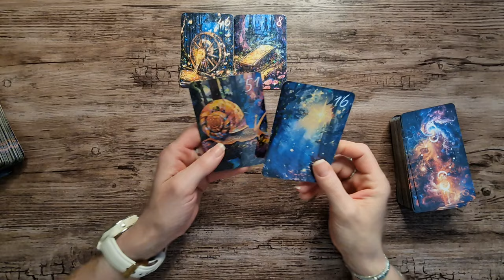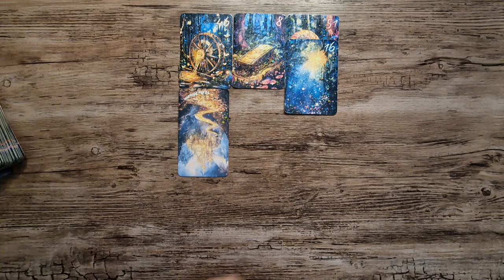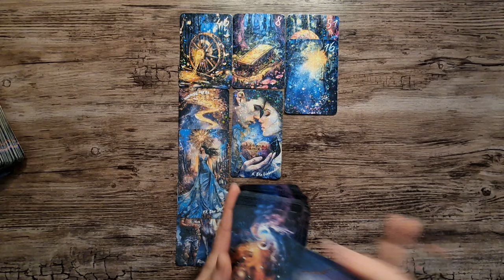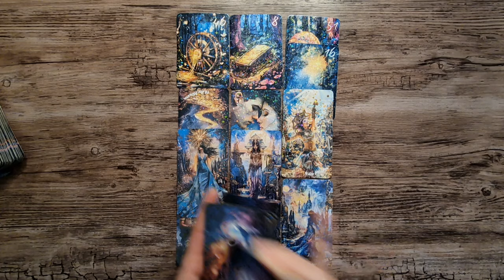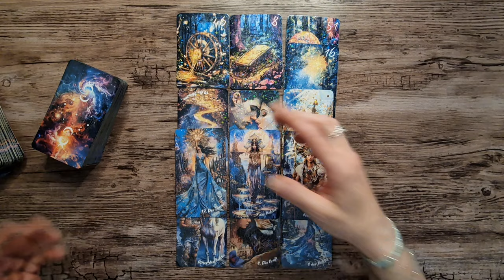Chaos aufarbeiten | Heilung | neue Klarheit | Wunscherfüllung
verwendete Kartendecks 🃏

The Wandering Moon Tarot

Liebe Grüße💜

Chayenne.